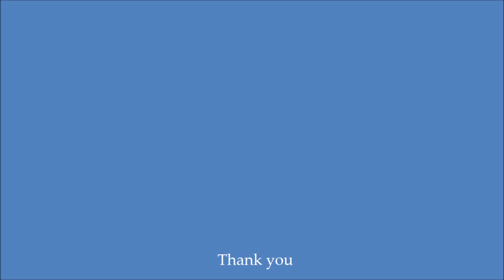Daniele Magli : Prelude 5 by Tarrega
Daniele Magli plays Prelude No. 5 by Francisco Tarrega.

Canon 220 HS
Carlo raspagni Guitar
Red Augustine Strings